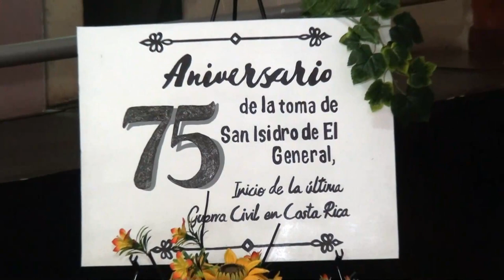Conmemoran 75 Aniversario de la toma de San Isidro de El General en la Guerra del 48